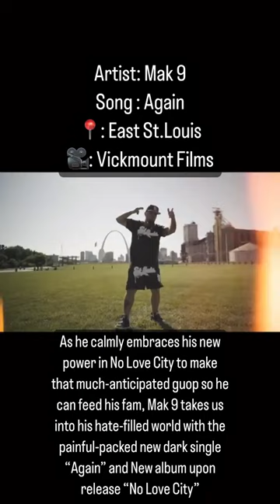Beta's Block: Mak 9 - Again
@makaveli9shotz is an underground Eastside of St. Louis, Illinois and St. Louis, Missouri based Country trap artist. He is an explosive artist who tells us the tales through his weathered eyes of a life which has never been given only taken and tragic and painful events that he survived that made him who he is today.

Add our Alexa Skill and say, "Alexa play stlhiphop radio"
@stlhiphop everywhere